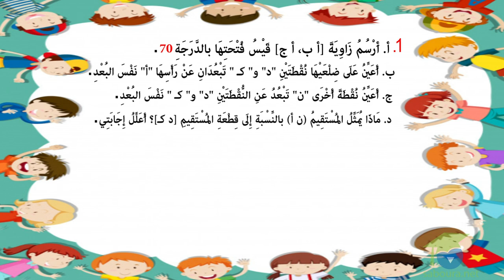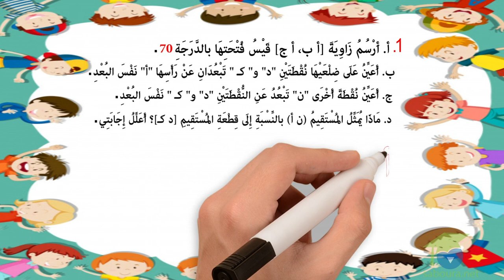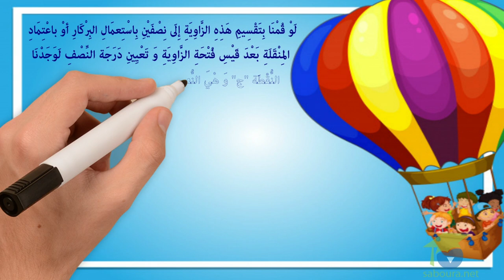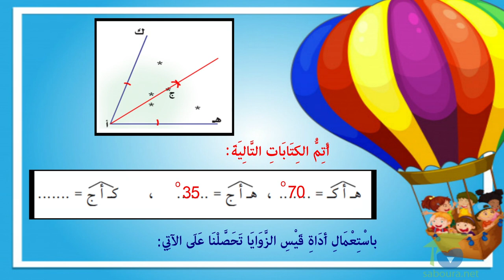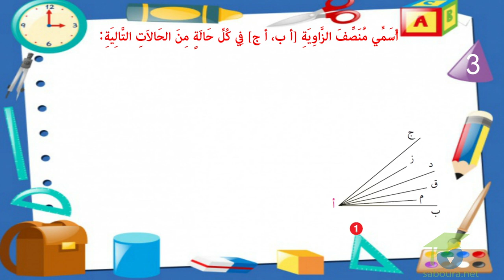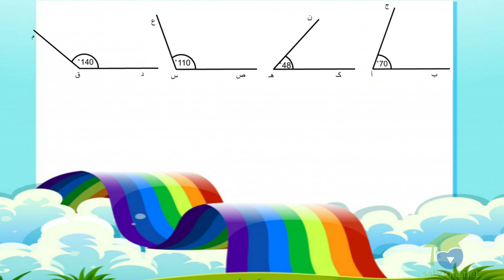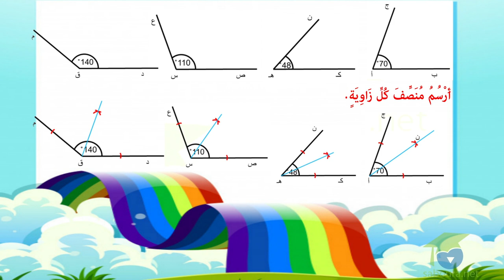ﺍﻟﻤﺴﺘﻮﻯ ﺍﻟﺨﺎﻣﺲ ﺭﻳﺎﺿﻴﺎﺕ ـ الدرس 31 ـ ﺃﺭﺳﻢ ﻣﻨﺼّﻒ ﺍﻟﺰّﺍﻭﻳﺔ1